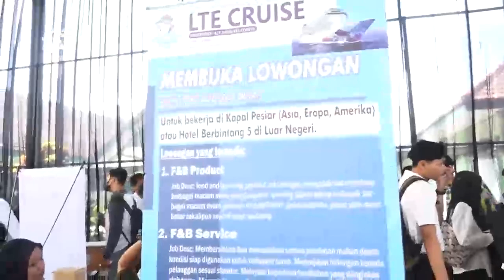ADV060623 _ SMKN 1 Kademangan Gelar Job Fair dan Wisuda Tahun 2023 Part 2